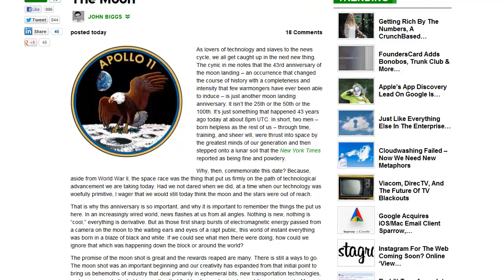43rd Anniversary - Apollo11